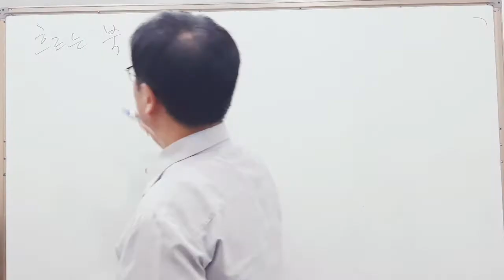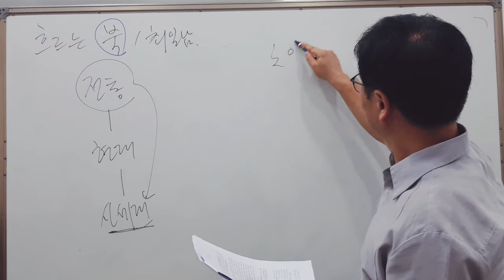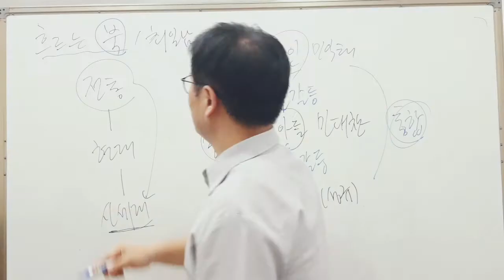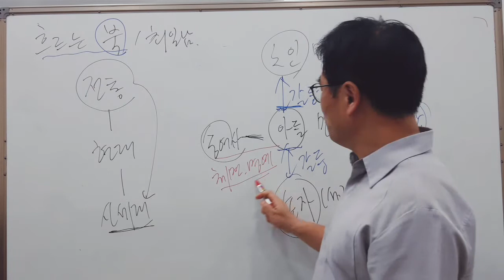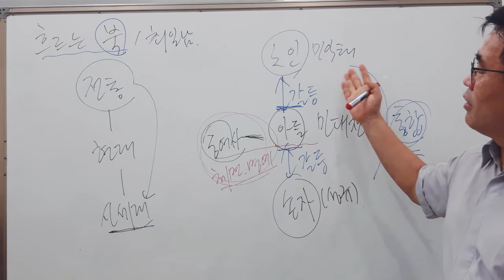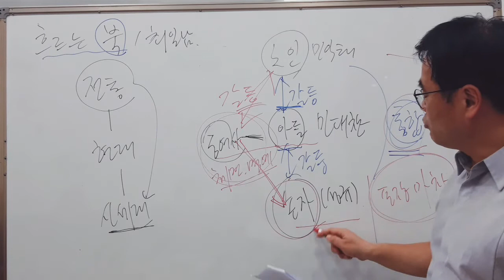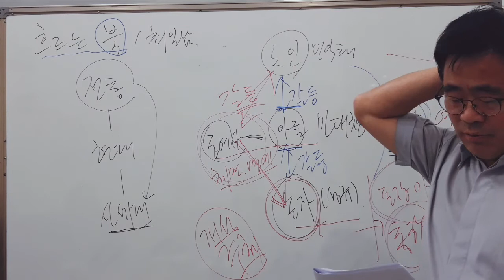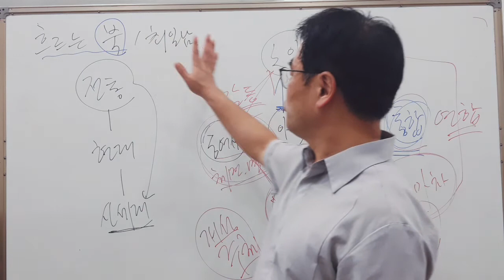현대소설 9-흐르는 북(최일남) 현장강의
흐르는 북 / 최일남

● 줄거리
평생을 북을 치며 방랑하다가 아들 집에 얹혀 살게 된 민 노인(민익태)은 며느리 송여사에게 형식적인 인사치레를 한 후, 손자 성규와 만나기로 되어 있는 포장마차 '중역의자'로 향한다. 자기를 축출하는 것만 같은 자물쇠 잠그는 소리를 뒤로한 채, 민노인은 그날 밤의 사건 이후 나름대로의 기쁨과 일종의 해방감을 확인하다.
그날의 초청객들은 고급관리인 아들의 고향 친구들이 주축을 이루었다. 민노인에겐 기억조차 나지 않는 그들은 형식적인 인사를 건넨 후, 술이 오르자 민노인에게 북을 청한다. 처음엔 거부하던 민노인은 이 잔 저 잔 받아 마시며 가슴이 덥혀진 데다 간곡한 청에 못이겨 북을 치게 된다. 자리는 유쾌하게 끝났으나, 손님이 돌아간 후 아들은 하얗게 질린 얼굴로 민 노인을 다잡으며 자신의 체면과 위치를 우그러뜨린다고 항변을 했다. 언젠가 아들은 일부러 마신 듯한 술에 몸을 가누지 못한 채, 자신의 고통스럽던 과거의 책임을 민노인의 북으로 돌리며, 아버지는 나타나지 말았어야 옳다고, 북을 없앤 후 아버지가 허깨비로 사신다 한들 자신에겐 큰 문제가 아니라고 포악스럽게 퍼부은 적이 있었다. 민노인은 아들이 날씬한 생활 속에서 자신을 격리시키고자 하는 까닭이, 새삼스럽게 확인하게 되는 고통과 낭떠러지의 세월이 떠오르기 때문이라고 생각한다. 그때부터 민노인은 집안에 손님을 모시기로 한 날이면, 슬그머니 자리를 떴다.
민노인은 포장마차 '중역의자'에서 성규를 만난다. 민노인과 허물없는 사이가 돼 버린 손자 성규는 자신이 다니는 대학의 탈춤 공연에 북장단을 맡아 줄 것을 제의한다. 성규의 제의를 수락해 버린 민노인은 조금은 후회도 했으나 손자의 대학에 찾아가 연습을 하며 감동과 편안함을 맛본다.
공연을 무사히 마친 민노인은 근래에 흔치 않은 노곤함으로 깊은 잠을 잤다. 그러나 저녁 때가 되어 외출에서 돌아온 며느리는 춤판에서 북을 친 것에 대해 다짜고짜 민노인을 몰아 붙인다. 저녁을 마친 후 아들은 민노인을 몰아붙이는 대신 성규를 몰아붙인다. 성규는 자신의 춤판에 할아버지를 동원한 것이 잘못됐다고 생각하지 않는다고 말한다. 또 아버지와 할아버지의 갈등이 자신과는 무관하며, 전 세대끼리의 갈등이 다음 세대에서 쾌적한 만남으로 이어진다면 환영할 만한 일이고 그것이 역사의 의미가 아니냐며, 아버지를 이해하면서도 할아버지의 예술혼 또한 이해한다고 말한다.
그러나 정작 일이 터진 것은 일주일쯤 후였다. 저녁 준비를 하다 말고 전화를 받은 송여사는 성규가 데모하다 잡혀갔다고 소리치며 급하게 나간다. 민노인은 아들이 먹다 남은 양주를 찾아 조금씩 홀짝거리다 극히 자연스럽게 북을 껴안고 북채를 잡았다. 수경이가 새살거리며 이것저것 물었으나 민노인은 자신의 역마살과 성규의 데모가 닮아 있지 않는가 자문하듯이 말한다.
● 인물의 성격
◆ 민노인 : 방탕한 젊은 시절을 보낸 예술인
◆ 민대찬 : 가족을 돌보지 않은 아버지에 대한 원망으로 아버지의 삶을 부정하는 아 들. 세속적 가치관에 충실한 인물
◆ 성규 : 민노인의 손자로, 할아버지에 대한 아버지의 감정도 이해하고 할아버지의  삶에서 긍정적인 가치도 찾을 줄 아는 인물
◆ 송여사 : 민대찬의 아내로서 시아버지에 대해 냉정하고 무시하는 태도를 보임.
◆ 수경 : 당돌하지만 할아버지와 친밀한 손녀. 할아버지의 삶을 진정으로 이해하지는 못함.
 ●구성 단계
◆ 발단 : 평생 북을 치며 방랑하던 민 노인(민익태)은 아들의 집에 얹혀 산다. 자수성가하여 고급 공무원이 된 아들 민대찬은 사회적 체면을 중시하여 민 노인이 북을 치는 것을 싫어한다. 어느 날 아들의 고향 친구들 앞에서 북을 친 것이 민대찬의 심기를 불편하게 하여 아들과 갈등을 일으킨 후, 민 노인은 손님이 집에 오는 날이면 매번 집을 비운다.
◆ 전개 : 민 노인의 가족 중에 손자 성규만은 민 노인의 예술적 정신과 삶을 이해한다. 성규는 민 노인에게 자신이 속한 대학교 탈춤반 공연에서 북을 쳐 달라고 간곡히 부탁하고, 민 노인은 고민 끝에 성규의 부탁을 받아들이기로 한다.
◆ 위기 : 민 노인은 청중들 앞에서 예술혼을 유감없이 발휘하며 공연을 성공적으로 마친다.
◆ 절정 : 민 노인이 성규의 학교에서 공연을 한 사실을 알게 된 아들 내외는 민 노인을 질책하고 성규를 호되게 꾸짖는다. 그러나 성규는 공연에 할아버지를 모신 것이 잘못됐다고 생각하지 않는다고 말하여 아버지와 크게 말다툼을 벌인다.
◆ 결말 : 며칠 후 성규가 데모를 하다가 경찰에 붙잡혀 간다. 이 소식을 들은 민 노인은 성규가 자신의 역마살을 닮은 것 같다고 생각하며 북을 친다.
● 이해와 감상
◆ 1986년 제10회 이상 문학상 수상작인 이 작품은 대학생들의 전통 문화에 대한 심취와 학생 운동으로 대변되는 1980년대를 배경으로 하여, 인간성이 상실된 시대인 70년대와 80년대에서 인간이 잃어가고 있는 것은 무엇이며, 또 여기에서 파생되는 현대인의 삶의 가치가 어떻게 변질되어 가는가 하는 문제에 대해 가족사적 구조로 접근하고 있다.
◆ 이 작품은 우리 소설사에서 자주 사용되었던 가족사적 구조를 취하고 있다. 모든 인간은 가족이라는 제도를 통해서 세상에 모습을 드러내며, 또한 가족을 구성함으로써 세상의 한 구성원으로 인정받는다. 그런 면에서 가족은 인간이 태어나면서부터 맞이하게 되는 본래적인 존재 조건이다. 누구도 이 조건으로부터 자유로울 수는 없다. 따라서 가족은 인간이 맺는 다양한 사회적 관계의 원형을 이룬다. 아버지와 어머니, 그리고 자식이 맺는 관계는 성장과 훈육의 과정을 거치면서 국가라든가 민족으로 확대되기도 하고, 연인으로 변형되기도 한다. 가족이 소설적 배경으로 자주 등장할 수밖에 없는 이유가 여기에 있다. 그리하여, 가족사 소설은 단순히 가족 구성원 사이에 발생하는 문제들을 취급하는 것이 아니라 한 가족의 상황이나 운명을 역사적 시간의 지속과 변화의 차원에 놓고 그리는 것이다. 한국 현대 소설사에서 가족사적 구조가 애용된 것도 이러한 예술적 가능성에 주목했던 결과라고 할 수 있다.
◆ 이 작품은 '북'으로 표상되는 본원적 삶을 추구하는 할아버지 세대와 실리적 이익만을 추구하는 아버지 세대의 갈등이 아들 세대에서 융합된다는 의미를 가진다. 당대의 사회 현실은 민주주의나 평등주의가 제대로 자리를 잡지 못하고, 가문이나 뿌리를 따지는 풍토가 잔재해 있었다. 학생들은 데모를 통해 사회의 문제를 제기하는 상황이며, 예술가나 장인들의 삶은 그 가치를 인정받지 못하고 있었다. 천대받으면서도 북을 놓지 않았던 고집스러움을 예술혼이라고 이름 붙일 수 있다면, 민노인의 삶의 역정은 자유분방한 예술인의 모습을 보여준다. 반면에 아들인 민대찬은 아버지의 방랑으로 인한 가난으로부터 벗어나 사회적 지위를 얻기 위해 노력하여 성공한 자수성가형 인물로서 명예와 실리를 추구한다. 한편, 손자는 현실에 대한 적극적 관심과 할아버지의 삶에 대한 이해를 함께 갖춘 인물로서, 할아버지의 삶의 방식을 존중해 줄 것을 아버지에게 요구한다. 작가는 손자로 대표되는 새로운 세대의 가치관을 통해 세대를 넘어서는 화합을 모색하고 있는 것이다.
◆ 이 작품은 단순한 가족사적 아픔이 아닌 시대적 배경을 바탕으로 각 세대의 상이한 가치관을 보여 주며, 나아가 각 세대 간의 갈등이 단절을 통해 해결되는 것이 아니라 고통과 아픔을 함께 나누며 나아가는 화해를 통해 극복될 수 있다는 메시지를 주고 있다. 이것은 작품의 제목인 '흐르는 북'을 통해 상징적으로 처리되고 있는데, 표면적으로는 단절된 듯이 보이는 세대라 할지라도 내면적으로는 역사적, 사회적 상황과 고통을 공유하고 이를 함께 극복해 나가야 한다는 것을 암시하고 있다.
● 핵심사항 정리
◆ 갈래 : 중편소설, 사회소설, 가족사적 소설, 사실주의 소설
◆ 배경 : 1980년대 도시 중산층
◆ 시점 : 전지적 작가 시점
◆ 표현상 특징
* 해학적 판소리 가락, 현재 진행형 어미, 토속어 구사.
* 우리 소설사에서 자주 사용되었던 가족사적 구조를 취함.
* 역설과 풍자, 해학적 문체가 돋보임.
◆ 주제 ⇒ 세대간의 갈등과 화합 모색,  예술혼과 인간의 본원적 삶의 추구
◆ 출전 : 문학사상(1986)